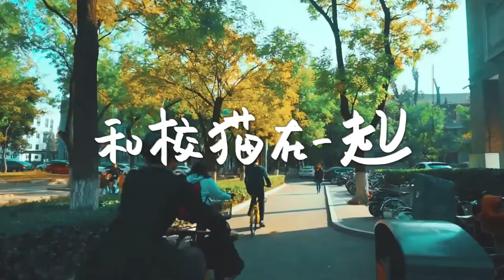Meet Peking University Cats! Meow!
Sharing the PekingCampus with us, they sleep, eat, and play freely and happily. They bring the campus to life with merriment and vitality. Who are these elfin creatures? Watch this Chinese-language video to meet the Peking University Cats — one of the earliest groups of residents here! (Video Credits: Cai Xiangyu, Lv Xiao, Guan Hui, Zhao Dan)

WeChat: PKU_Eng